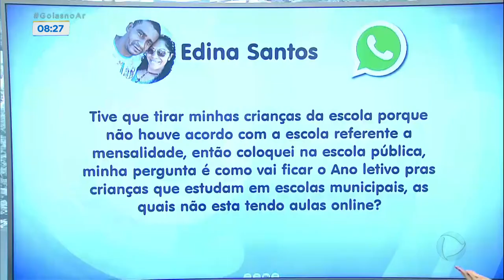AULAS ON-LINE VALEM COMO CARGA HORÁRIA MINISTÉRIO DA EDUCAÇÃO VALIDA ATIVIDADES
Ministério da educação autorizou que atividades remotas passem a valer como carga horária. Com isso, as escolas têm mais um recurso para cumprir o mínimo de horas letivas exigidos por lei. Nós recebemos aqui o presidente do conselho estadual de educação, Flavio Roberto de Castro.